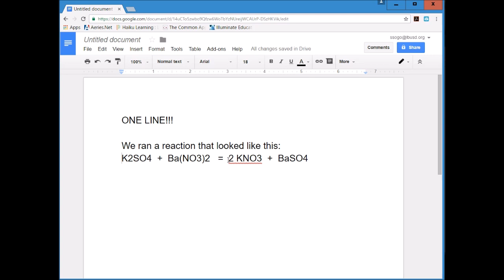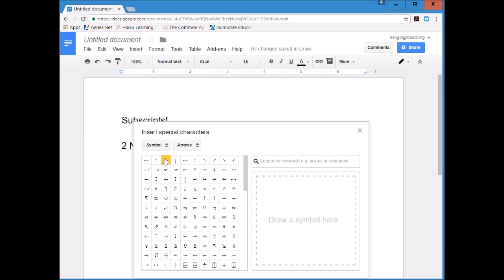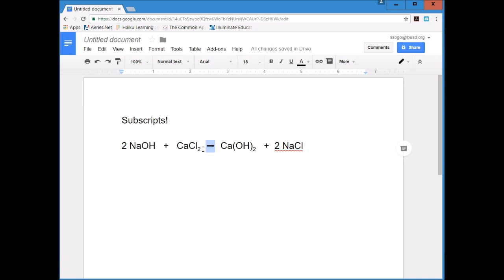15a--Chemical Equations in Google Docs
Shows how to format chemical equations using Google Docs